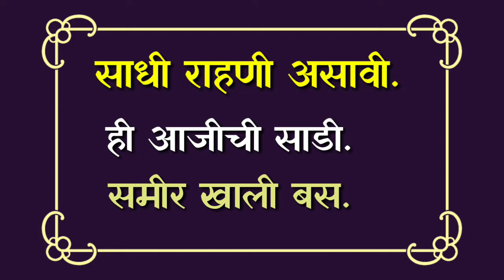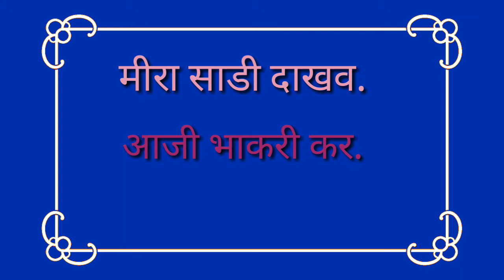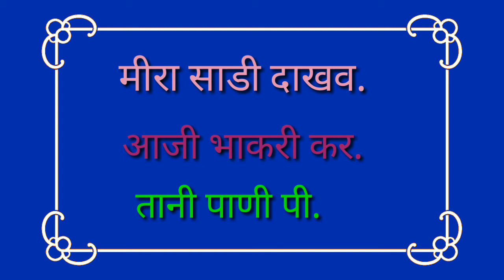साधे वाक्य वाचन । दुसरी वेलांटी असलेल्या शब्दांचे वाक्य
दीर्घ वेलांटी वाक्य
दुसरी वेलांटी वाक्य

Dusari Velanti

Velanti sentences

Vakya Vachan